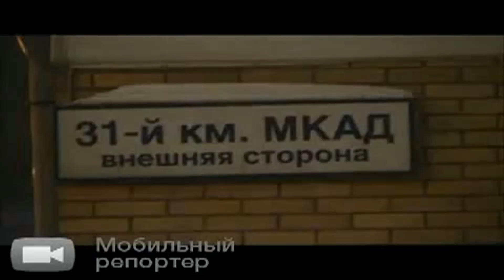Мертвая Хватка-Грузовик как подняться в ледяную гору, осторожно гололед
Видео фуры в гололед, как избежать  аварии грузовиков в гололед или без проблем преодолеть скользкий участок затяжной горы. Устройство  "Мертвая Хватка-Грузовик" Вам в помощь.

0:00 - Устанавливаем Мертвую Хватку
0:38 - Первая попытка выехать
1:16 - Фуры шлифуют на МКАД
1:34 - На конец-то выехали
1:46 - Фура раскорячилась
2:20 - Намесили грязи
2:29 - Фура по ровной дороге не может ехать
3:11 - Конечные заставки осторожно гололед